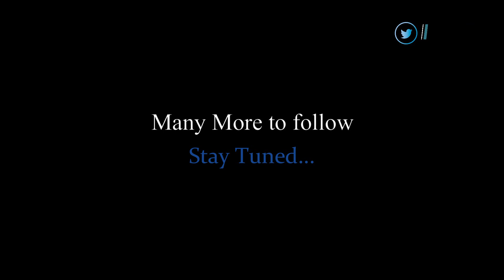Campus Placement of Chaibasa Engineering College/ Siyaram Sharan Prasad/2023 pass out/Success Story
placement PlacementofChaibasaEngineeringCollege campusplacement2023 Training & Placement Cell of ChaibasaEngineeringCollege has started this initiative in 2021 to showcase some excellent Individual success of the students from Existing & Pass out Batches of the Institute.

This year we are presenting Third edition as this edition will feature 2023 pass out students. Today In this Second edition, we have presented Siyaram Sharan Prasad’s Story.
Siyaram Sharan Prasad 2023 pass out Student From ComputerScience&engineering Department of ChaibasaEngineering College. It’s a testimonial of the Concerned student about /Campus/Placement/Extra Curricular Activity of this Institute. Through this content, we wish to present the journey of a Successful students in terms of Campus placement & his/her main objective of joining this course.

 N.B :- Publication of these selected testimonials are completely random & we generally do not have any criteria behind these selection.